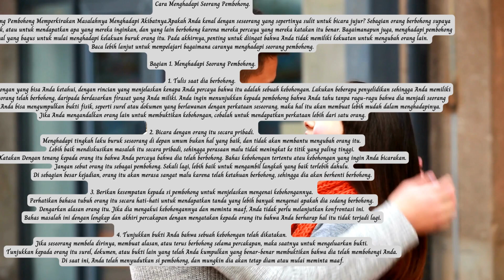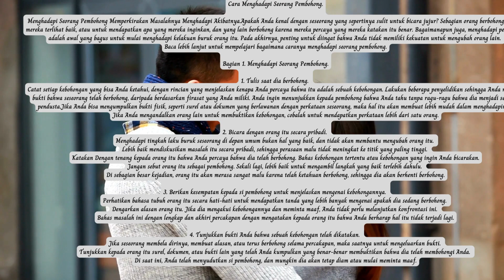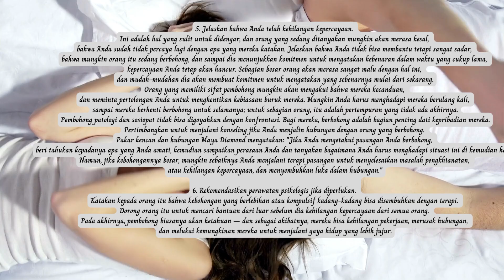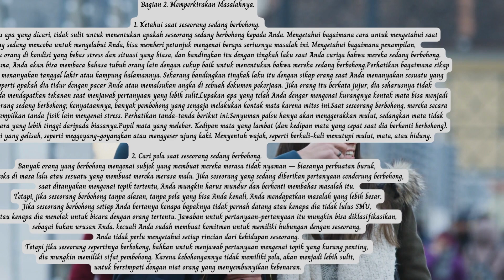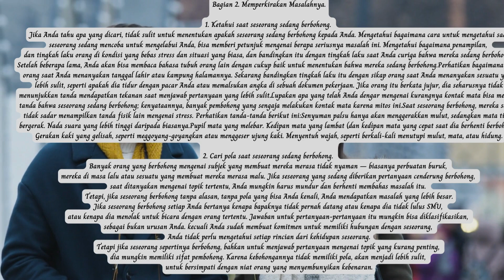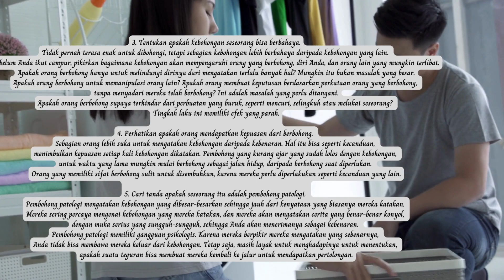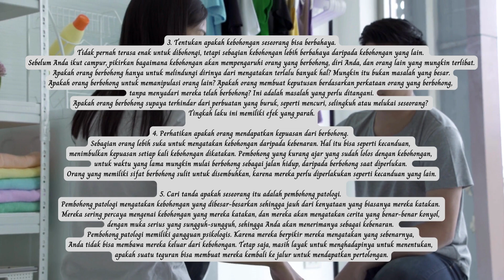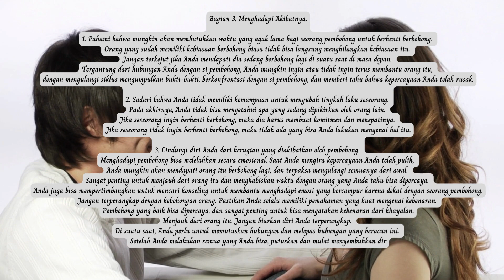Cara Menghadapi Seorang Pembohong.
Menghadapi Seorang Pembohong Memperkirakan Masalahnya Menghadapi Akibatnya. Apakah Anda kenal dengan seseorang yang sepertinya sulit untuk bicara jujur Sebagian orang berbohong...